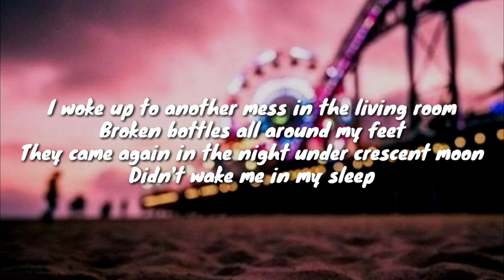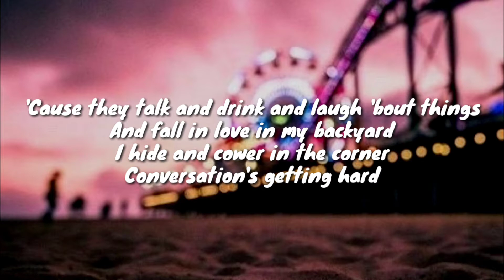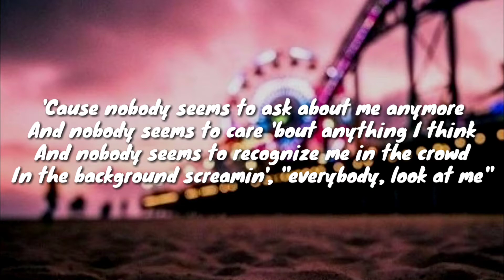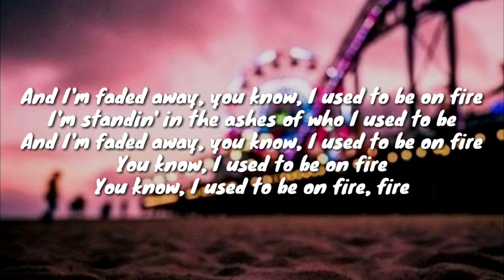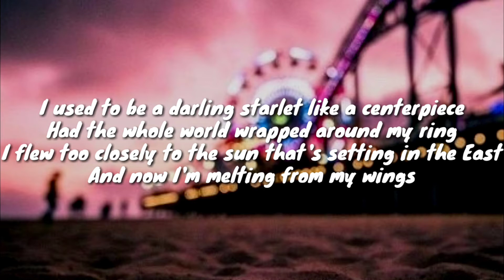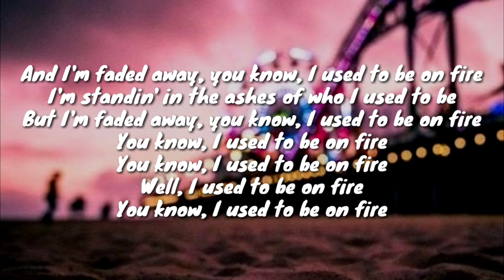Halsey - Angel On Fire (Lyrics)